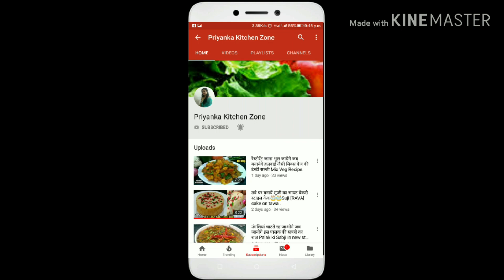इतना आसान और टैस्टी नाश्ता जिसे खाकर सब कहे आरे वाह | Wheat flour potato puff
Hi

Welcome to Priyanka kitchen Zone,In this Channel I share various kind of dishes/recipes in my style which is very simple to make with ingredients available at home and can be easily understood so that anyone and everyone can make it.In my channel i make all type delicious food , Sweet, cakes, and many more various other cuisines.

Today special recipe-इतना आसान और टैस्टी नाश्ता जिसे खाकर सब कहे आरे वाह | Wheat flour potato puff

Thanks to watch my channel** PRIYANKA KITCHEN ZONE**